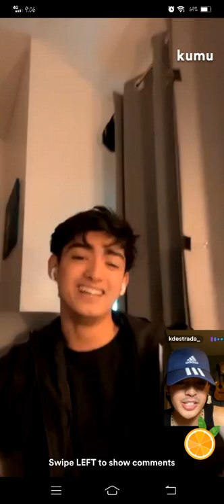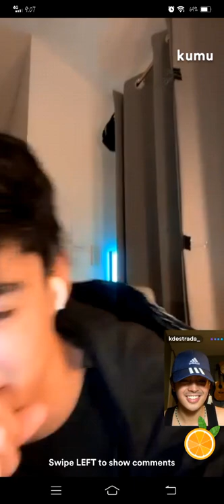KD ESTRADA❤ DUMAAN SA LIVE NI PATRICK QUIROZ SA KUMU LIVE | FEBRUARY 06 ,2022